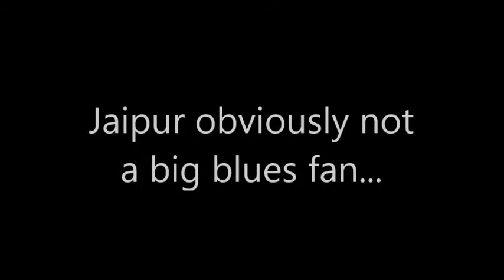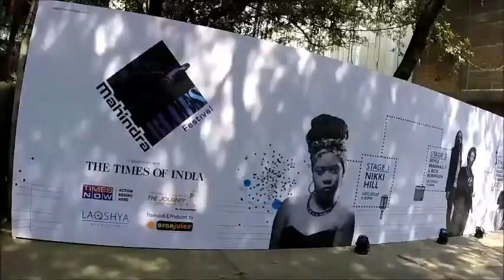Mahindra Blues Fest - Bona Fide Blues Blog 1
Trip into Bandra and first view of MBF 2015